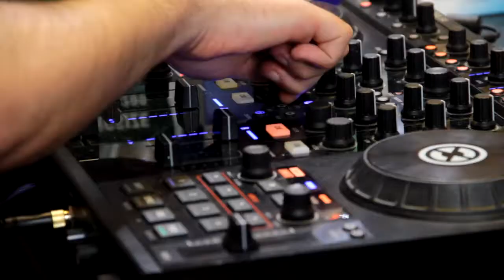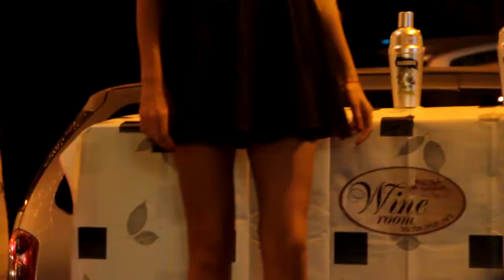Wine Room @ Ramat Gan (Bialik 13 st.) One year party.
Wine Room - Сеть магазинов алкогольных напитков в Израиле.
Ft. ARTHUR PROJECT
Ft. SEVEN shoes
Ft. Boutique DK
GO-GOS OUTDOOR